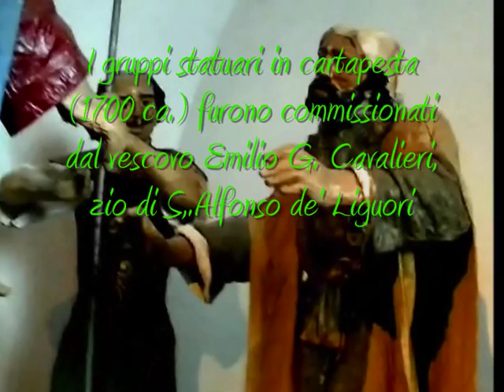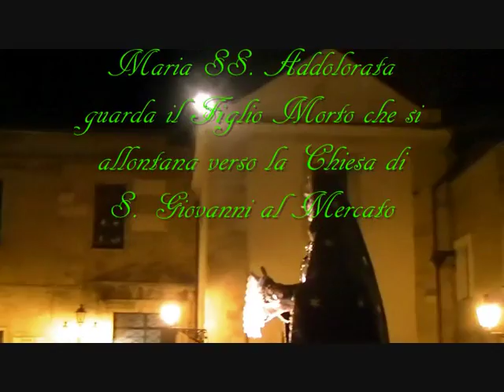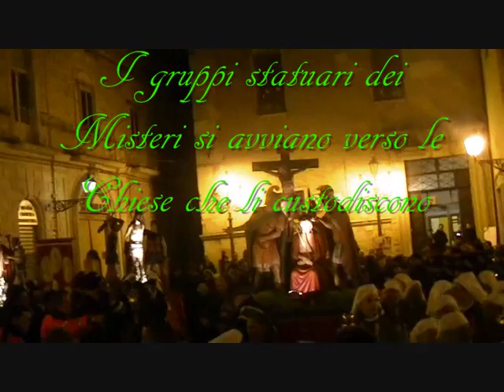Rientro Processione Misteri 2013 - Aria di Troia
Troja, Venerdì  Santo - 29 marzo 2013.
Fase finale della tradizionale Processione dei Misteri. Omelia dell'Arciprete della Cattedrale don Gaetano Squeo e rientro dei gruppi statuari verso le chiese che le custodiscono. Deposizione del Cristo Morto nella chiesa di San Giovanni al Mercato.